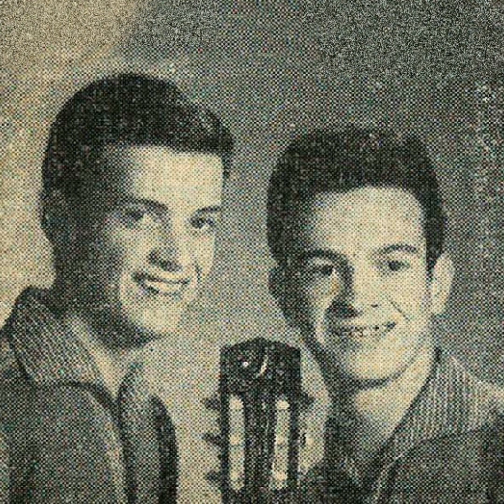Gauchito & Biazinho - Na Luz Dos Olhos Seus